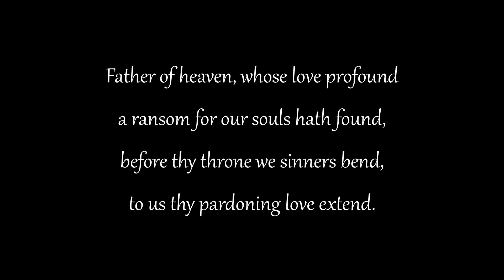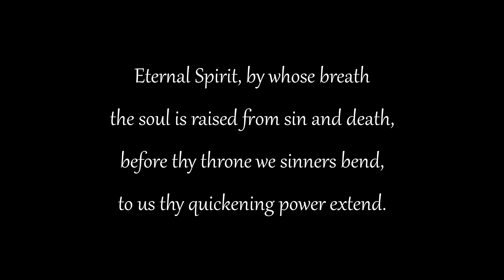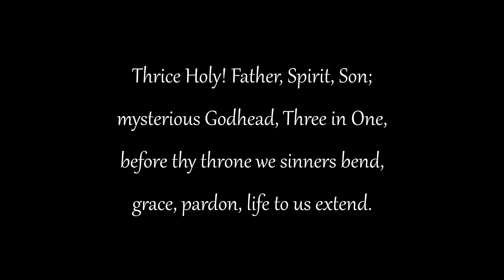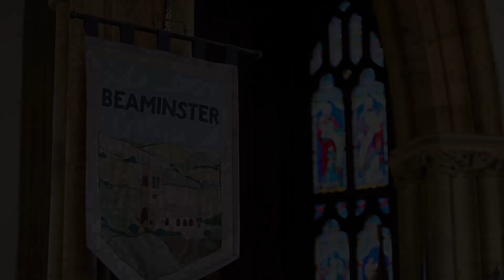Beaminster Team Worship at Home - Sunday 3 March 2024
Join Rev Jo Neary of the Beaminster Team for a Worship at Home video service for Sunday 3 March 2024.